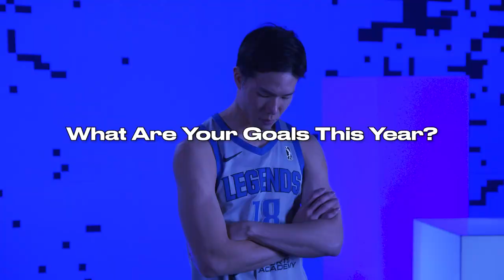Catching Up With Yudai Baba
Catch up with Texas Legends swing man Yudai Baba as he talks about his journey to the pros, representing Japanese basketball, and more. Watch Yudai and the Legends take on the Sioux Falls Skyforce TONIGHT at 7:30 pm/et on NBA TV.

The NBA G League is the NBA's official minor league. Fans can get a glimpse at the players, coaches and officials competing to ascend to the NBA's rank. With a record 47 percent of players on start-of-season NBA rosters boasting NBA G League experience when the 2022-23 season tipped off in October, the NBA G League YouTube Channel is the best place to see the future now.

The NBA G League consists of 30 teams, 28 of which are singly affiliated with an NBA franchise: Austin Spurs (San Antonio Spurs), Birmingham Squadron (New Orleans Pelicans), Capital City Go-Go (Washington Wizards), Cleveland Charge (Cleveland Cavaliers), College Park SkyHawks (Atlanta Hawks), Delaware Blue Coats (Philadelphia 76ers), Fort Wayne Mad Ants (Indiana Pacers), Grand Rapids Gold (Denver Nuggets), Greensboro Swarm (Charlotte Hornets), Iowa Wolves (Minnesota Timberwolves), Lakeland Magic (Orlando Magic), Long Island Nets (Brooklyn Nets), Maine Celtics (Boston Celtics), Memphis Hustle (Memphis Grizzlies), Motor City Cruise (Detroit Pistons), Oklahoma City Blue (Oklahoma City Thunder), Ontario Clippers (LA Clippers), Raptors 905 (Toronto Raptors), Rio Grande Valley Vipers (Houston Rockets), Salt Lake City Stars (Utah Jazz), Santa Cruz Warriors (Golden State Warriors), Sioux Falls Skyforce (Miami Heat), South Bay Lakers (Los Angeles Lakers), Stockton Kings (Sacramento Kings), Texas Legends (Dallas Mavericks), Westchester Knicks (New York Knicks), Windy City Bulls (Chicago Bulls), and Wisconsin Herd (Milwaukee Bucks). The league is rounded out by two independent teams in G League Ignite and Mexico City Capitanes.